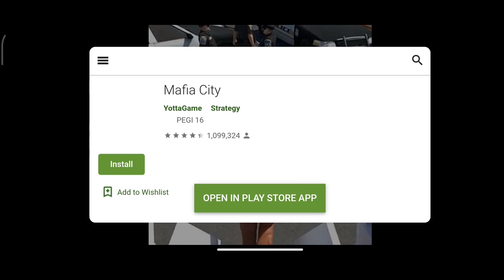Shadow Fight 2 Walkthrough - Act 2, Part 9 - CRANE FIGHT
vs crane!

And now we are on our path of defeating hermit